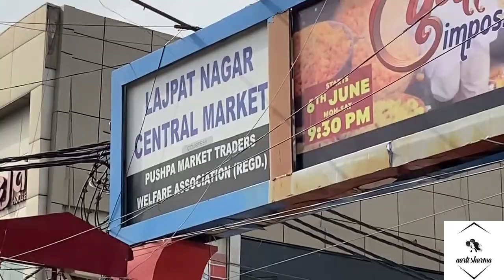Lajpat Nagar Market Delhi Latest Summer Collection | Ethnic and Western collection 2022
Lajpat Nagar Market, also popularly known as the Central Market is where you will find all women hopping for their ethnic as well as western wear shopping. It is also a great shopping destination for buying household items, garments, textiles, shoes, etc. at affordable prices. There are a lot of eateries to ensure you can eat comfortably while you shop.

Timings of Lajpat Nagar Market -

Lajpat Nagar Market is open from Tuesday -Sunday from 10.00 am to 9.00 pm. Lajpat Nagar Market is closed on all Mondays.

Lajpat Nagar Market is located in the South Delhi District & is well connected by both road & metro.

The closest metro station to Lajpat Nagar Market is the Lajpat Nagar Metro Station which falls on both Pink Line & Violet Line. Take the exit from gate No.5 which is closest to the Central Market.

You can also take a cab or an auto to reach Lajpat Nagar Market. Finding a parking spot might be difficult, hence, we recommend you take a public conveyance to avoid the hassle.

Topic covered :
lajpat nagar market delhi
lajpat nagar market delhi winter collection